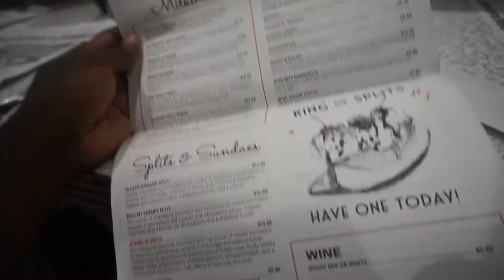Arrived to Alabama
We have arrived to Alabama!! This is Day one!! We went to the beach and a awesome diner!!

Follow Me**
Facebook.com/MasterMoo45/